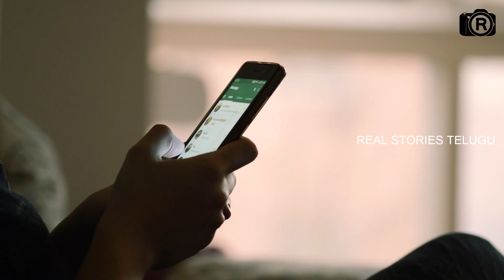నదిలో దిగిన వెంటనే పాముతో ఈ అమ్మాయి చేసిన పని తెలిస్తే ఒక్కసారిగా షాక్ అవుతారు || Snake In River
Watch; నదిలో దిగిన వెంటనే పాముతో ఈ అమ్మాయి చేసిన పని తెలిస్తే ఒక్కసారిగా షాక్ అవుతారు || Snake In River.